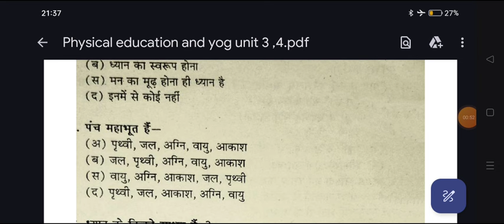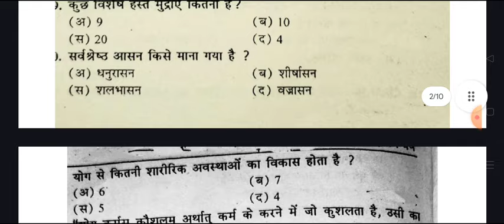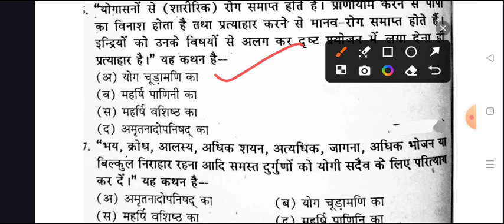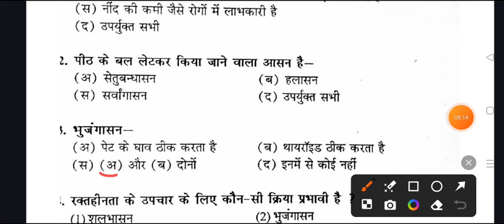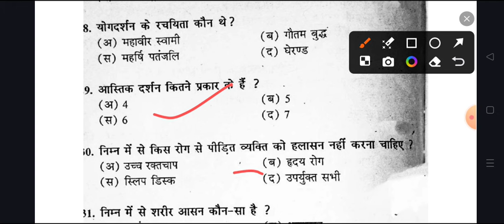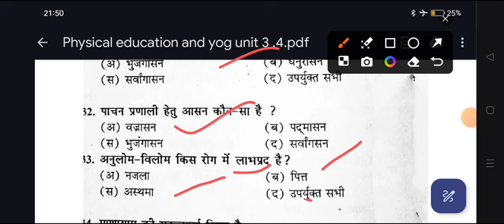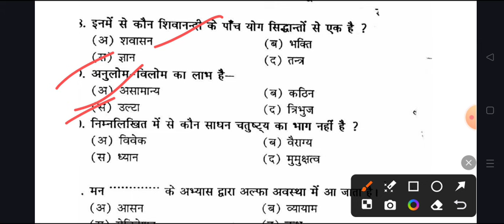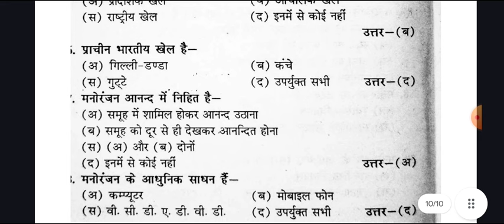Co-curricular Physical Education & Yoga B.A B.Sc 4th Semester important question 2024 mcq pdf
purvanchal university physical education and yoga

physical education and yoga question,1st aid and health model paper 2023
physical education and yoga model paper 2023 ccsu
physical education and yoga top 50 question 2023
physical education and yoga top 100 important question 2023
solved model paper physical education and yoga 2023
ba 2nd semester physical education and yoga question 2023 ccsu university
physical education and yoga ba 1st year 2024 purvanchal university
physical education and yoga ba 1st year 2nd semester question 2023,
prathmik chikitsa important question ba 1st year,first aid question answers 2024
physical education and yoga exam 2024 chaudhry charan singh university
bsc 1st year 2nd semester physical education and yoga important question 2023
ba bsc bcom 1st year 2nd semester physical education and yoga model paper 2024
physical education and yoga question purvanchal university
physical education and yoga model paper merrut university
1st aid and health question answers 2024
physical education and yog for ba bsc bcom 2nd semester 2023
physical education and yog model paper ccsu university 2023
purvanchal university physical education and yoga avadh university model paper 2023
ccsu university physical education and yoga importnat questions
veer bahadur singh university first aid and health exam 2024
physical education and yoga exam 2024
physical education and yoga important question answers pdf 2023 ccsu university
vbspu fast aid model paper 2023 importnat questions
purvanchal university physical education and yoga exam 2024
physical education and yoga exam 2023
physical education and yoga  important question answers pdf 2024 ccsu university
veer bahadur singh physical education and yoga model paper 2024
b.sc 2nd semester physical education and yoga question
b.com 2nd semester physical education and yoga most important question 2024
b.a 2nd semester physical education avam yoga ccsu